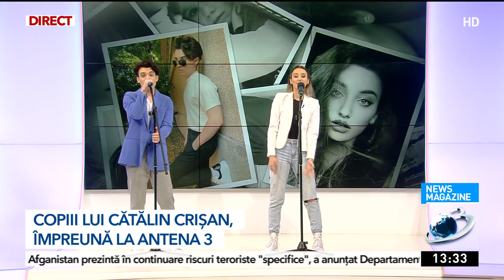Daria şi Raris Crişan, copiii lui Cătălin Crişan, prima melodie împreună, la Antena 3